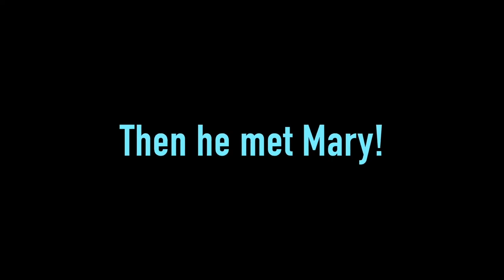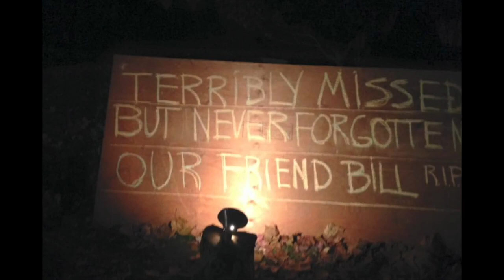William Tyler Saunders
A wonderful brother, father, husband and friend.